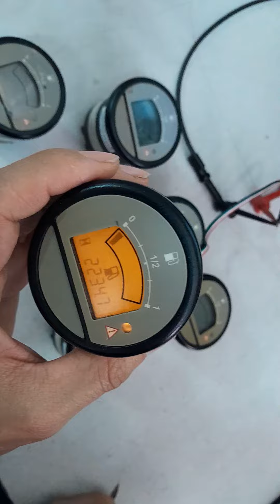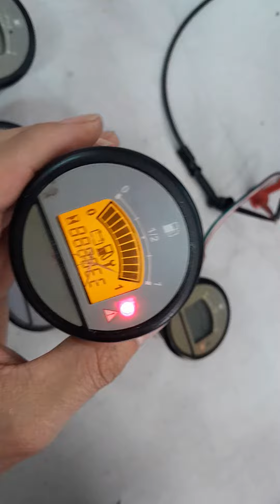CO23030132-133-135-136-137-138 MARCA: CURTIS TIPO: 3013R-07X-0006